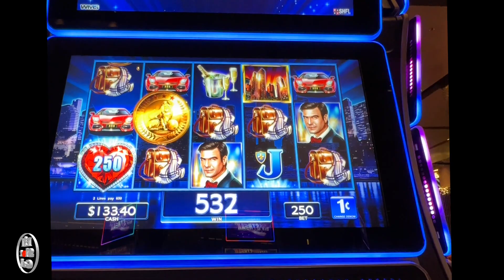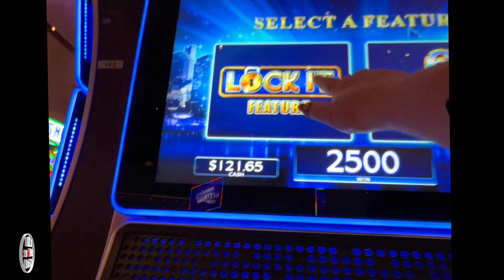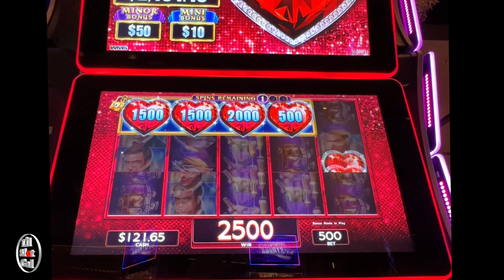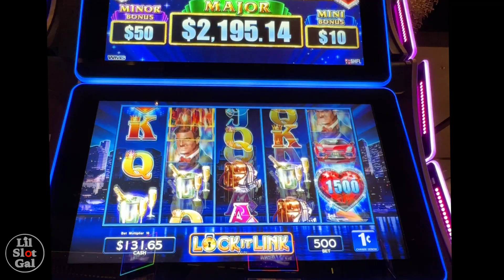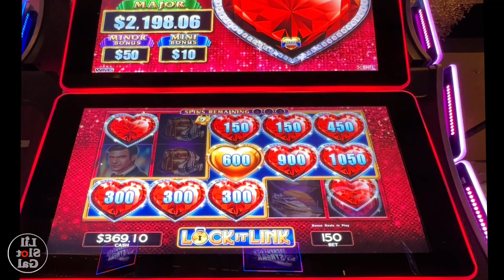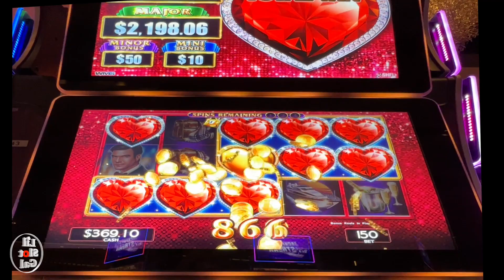Loving that Night Life, Lock it Link Valentine Hearts! Las Vegas Baby!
FUN! Isn’t that what it’s all about?